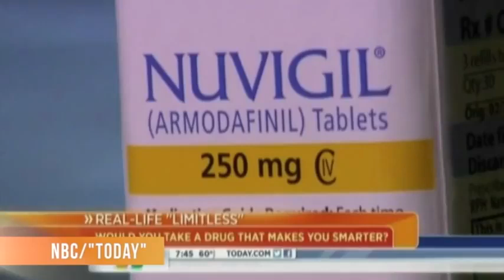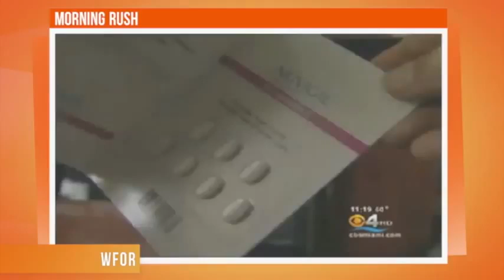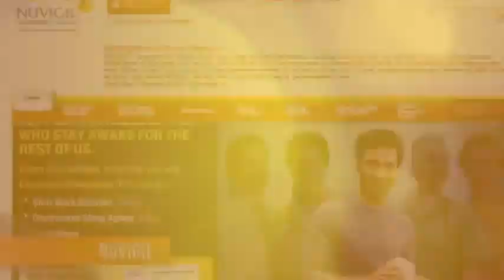SMART DRUGS! AOL Morning Rush 2013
VIAGRA FOR THE BRAIN! Nuvigil (Armodafinil)

AOL Morning Rush spotlights Nuvigil and how it is being used off-label as a nootropic drug by a growing number of people in the USA.

Doctor-prescribed Nuvigil is quite useful for people who struggle with fatigue and tiredness.
AOLl Morning Rush reports.

Title: Nuvigil -- Viagra for the Brain
Source: AOL Morning Rush
Reporter: Carissa Loethen
Original Airdate: May 2013

SUPER BRAIN DRUGS THAT REALLY WORK!
SUPER BRAIN PILLS THAT REALLY WORK!
SMART DRUGS/NOOTROPICS/ANALEPTICS
COGNITIVE ENHANCERS/COGNITION ENHANCERS
VIAGRA FOR THE BRAIN!